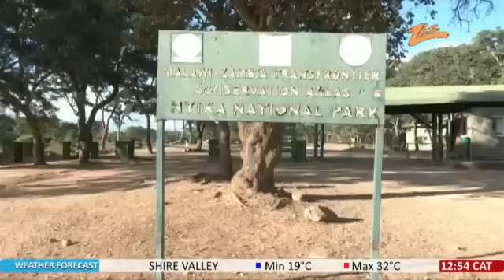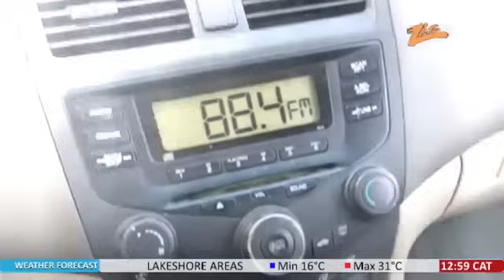MPHEPO ZINAYI....NKHANI ZIKULU ZIKULU ZIKUCHITIKA KUMALAWI....TAMVANI